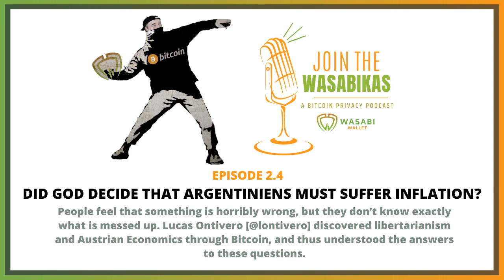2.4 Did God decide that Argentiniens must suffer inflation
People feel that something is horribly wrong, but they don’t know exactly what is messed up. Lucas Ontivero [@lontivero] discovered libertarianism and Austrian Economics through Bitcoin, and thus understood the answers to these questions.